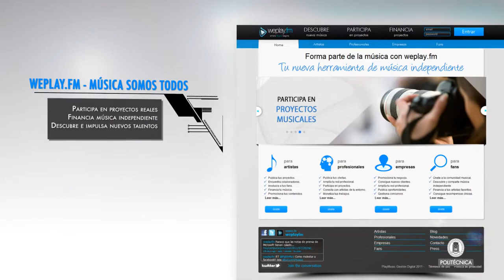Weplay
Weplay es una plataforma web donde los músicos tienen acceso a recursos como productores o estudios, los usuarios pueden escuchar música gratuita de esos grupos, comprar sus discos o merchandising, y donde se organiza música en vivo a petición de los propios fans. Sus promotores son estudiantes de la Escuela Técnica Superior de Ingenieros Aeronáuticos, que obtuvieron el premio al Mejor Proyecto promovido por Estudiantes de la VI Edición de la Competición de Creación de Empresas UPM, actúaupm, patrocinado por la Cátedra Bancaja Jóvenes Emprendedores.